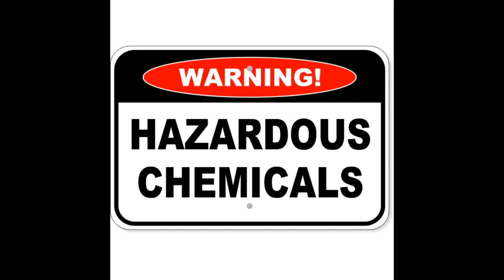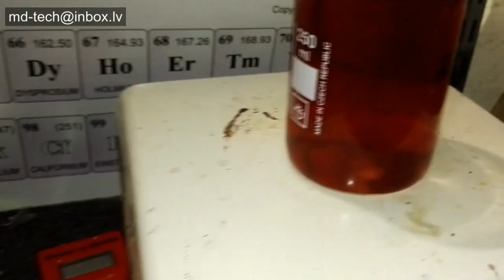Классические способы аффинажа родия.